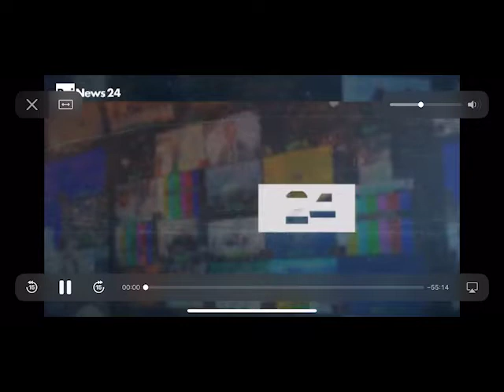RAI News 24 | Puntata del 7 marzo 2020 | Ospite Dario Manfellotto